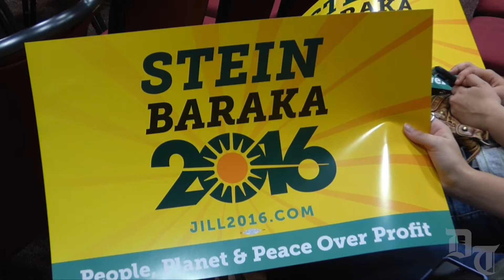Jill Stein Visit Rutgers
The candidate discussed her campaign platform, which included her "Green New Deal," an energy initiative that will ensure the United States runs completely on renewable energy within the next 15 years.

Videography - Georgette Stillman
Music provided - “It’s All Happening” - Huma-Huma
Editing - Brayden Donnelly